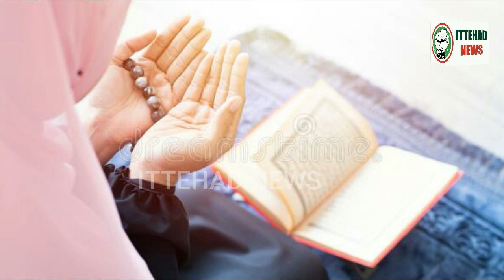ITTEHAD NEWS | BELGAUM NEWS | DOCUMENTRY - RAMADAN IN BELGAUM